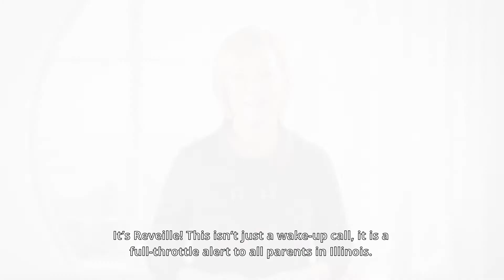Teacher Union Shutdown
This isn’t just a wake-up call, it is a full-throttle alert to all parents in Illinois. There is a massive attack on our school children by the teacher unions in this state.